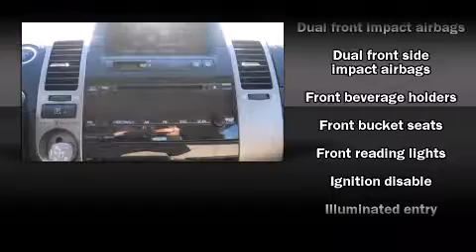2009 Toyota Prius in Arlington, TX 76017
Vandergriff Toyota
1000 West I-20

Climb inside the 2009 Toyota Prius. With fewer than 35,000 miles on the odometer, this vehicle rocks its class with 4-cylinder efficiency and distinctive styling! It features an automatic transmission, front-wheel drive, and an efficient 4 cylinder engine. Top features include front bucket seats, 1-touch window functionality, a trip computer, air conditioning, tilt steering wheel, power door mirrors, an overhead console, and a split folding rear seat. Premium sound drives 6 speakers, providing you and your passengers a sensational audio experience. Curtain airbags combine with standard stability control in creating a comprehensive safety network. A Carfax history report indicates just one previous owner. We know that you have high expectations, and we enjoy the challenge of meeting and exceeding them! Stop by our dealership or give us a call for more information.